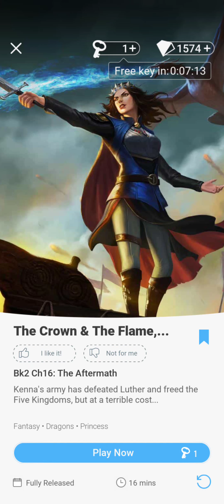[The Crown and the flame 2] Chapter 16